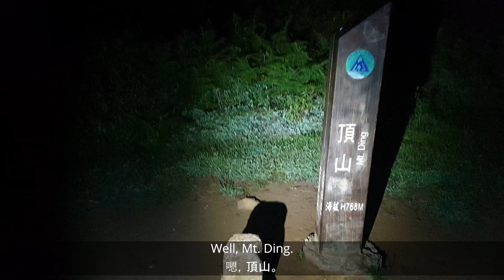台北大縱走 - 在晚上 Taipei Grand Trail - AT NIGHT (Stage 3 第三段)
第三段 Stage 3

Semi-wild buffalo loom in the dark forest, owls fly over-head, while venomous snakes scurry across the trail. It is no wonder so many spooky tales are set in forests at night.
半野生水牛在黑暗的森林中若隱若現，貓頭鷹從頭頂飛過，有毒的蛇在小徑上亂竄。 難怪有這麼多陰森森的故事發生在夜晚的森林中。

Stage three of the Taipei Grand Trail takes us through some of Yangmingshan's most iconic sites... at night.
台北大縱走第三階段將帶我們穿越陽明山最具標誌性的景點……在晚上。

Of course all kinds of incredible creatures abound, and of course I have it all on film for you to share.
當然，各種不可思議的生物比比皆是，當然我把它們都拍成了影片供大家分享。

Chinese/English Subtitles.
中文/英文字幕。